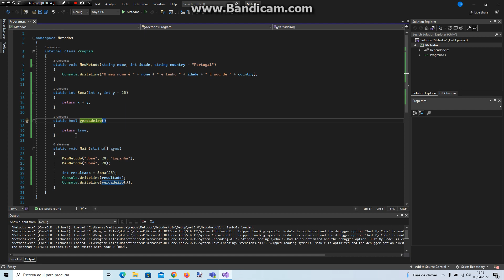022 C# - Método Parâmetros e argumentos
As informações podem ser passadas para métodos como parâmetro. Os parâmetros atuam como variáveis ​​dentro do método.

Eles são especificados após o nome do método, dentro dos parênteses. Você pode adicionar quantos parâmetros quiser, basta separá-los com uma vírgula.